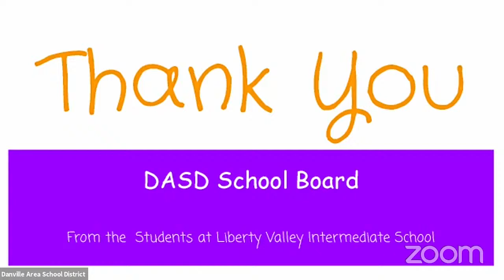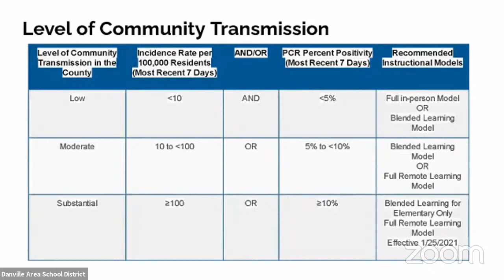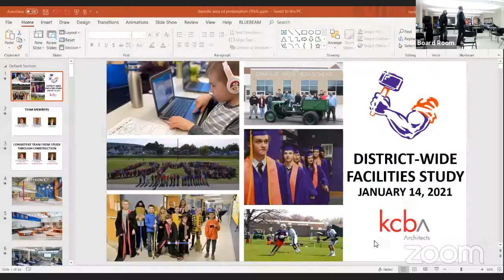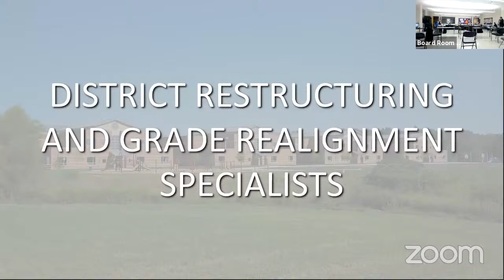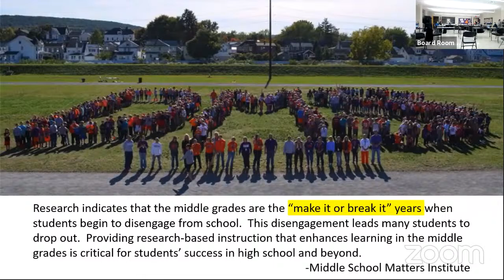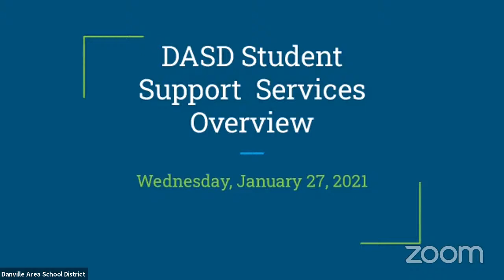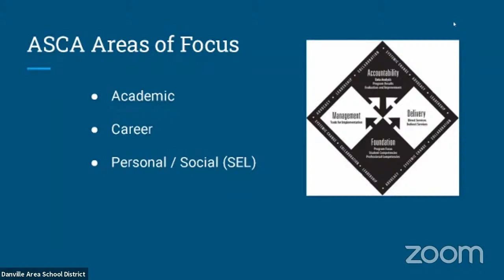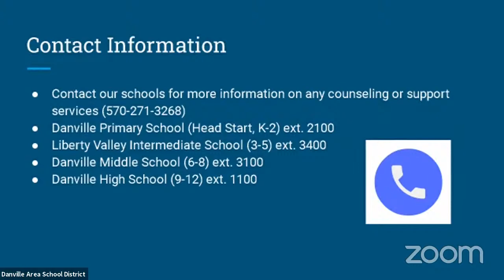DASD Virtual Board Meeting 1/27/2021